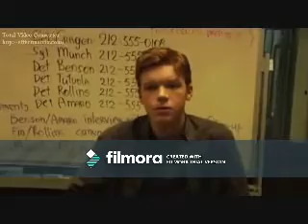O Come, All Ye Faithful (Cameron Monaghan Video)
A Video I made for Cameron Monaghan using the song O Come, All Ye Faithful by All 4 One. Thanks to the sites i got the pics and videos from.